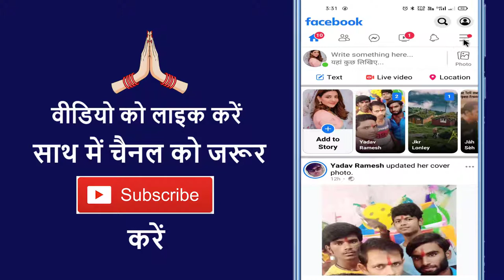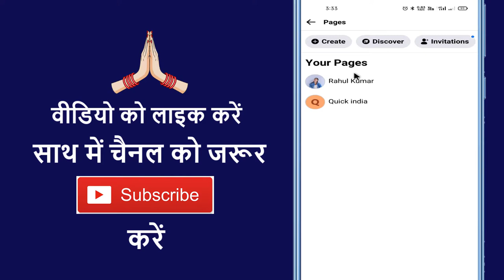Facebook Lite Par Page Ko Pin Kaise Kare !! How To Pin Facebook Lite Page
Aaj ke is video me ham batane vale hai ki facebook lite par page ko pin kaise karte hain

➡ Queries Solved

1. Fb lite me page ko pin kaise kare